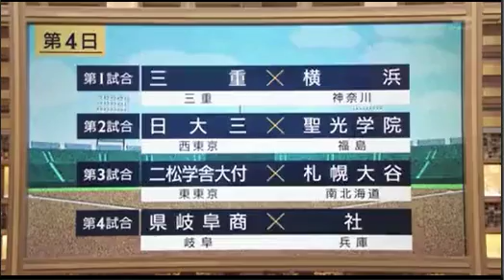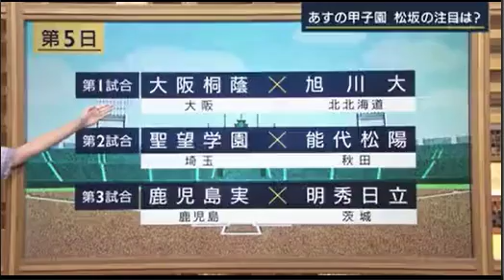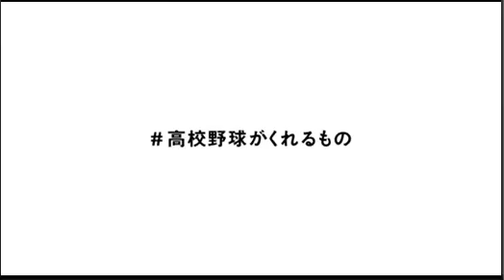2022.08.09松坂大輔